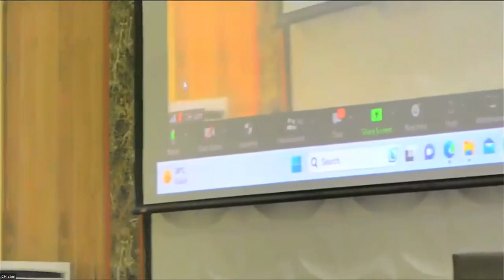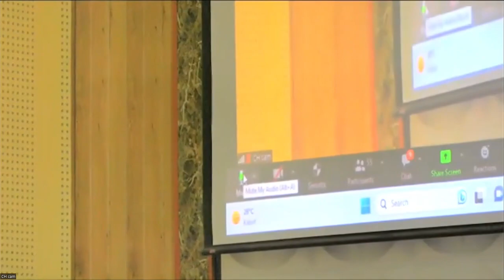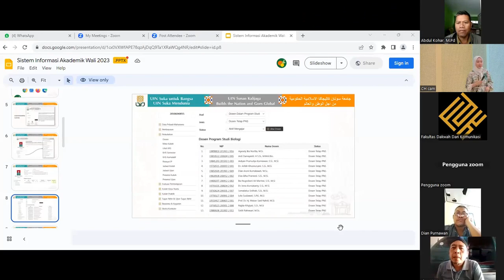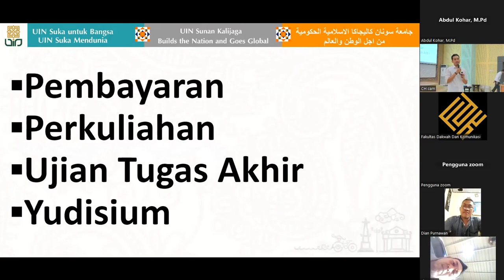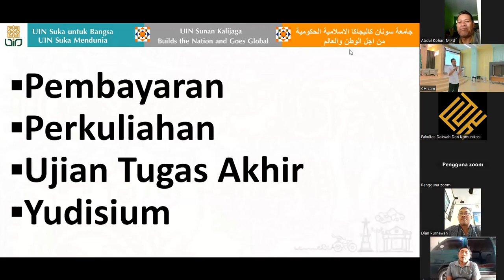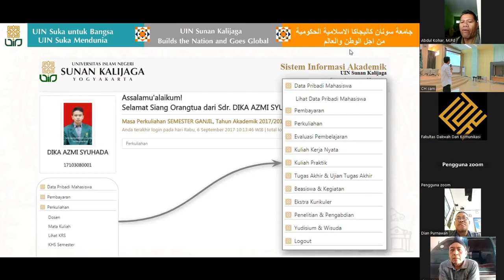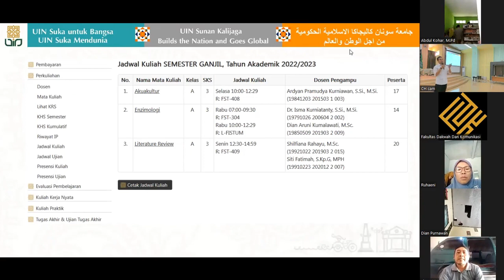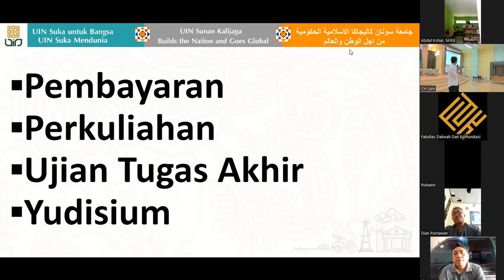Temu Orang Tua/Wali Mahasiswa Baru Fakultas Dakwah dan Komunikasi T.A. 2023/2024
Prof. Dr. Hj. Marmuham, M.Pd. Dekan Fakultas Dakwah dan Komunikasi dan Wakil Dekan Bidang I Dr. Musthofa, M.Si. bersilaturahim dengan Orang Tua/Wali Mahasiswa Baru Fakultas Dakwah dan Komunikasi T.A. 2023/2024. Dalam diskusi dan dialog bersama orang tua/wali hadir pula masing-masing Pengelola yakni Prodi Ilmu Kesejahteraan Sosial (Sekretaris: Abidah Muflihati, S.Th.I, M.Si.), Prodi Komunikasi dan Penyiaran Islam (Ketua: Nanang Mizwar Hasyim, S.Sos, M.Si.), Prodi Bimbingan dan Konseling Islam (Ketua: Slamet S.Ag.,M.Si), Prodi Pengembangan Masyarakat Islam (Ketua: Siti Aminah, S. Sos. M.Si.), Prodi Manajemen Dakwah (Ketua: M.Thoriq Nurmadiansyah, S.Ag., M.Si.).
Dalam kesempatan itu juga ada orang tua mahasiswa yang diberi beasiswa langsung dari Bupati Blora.